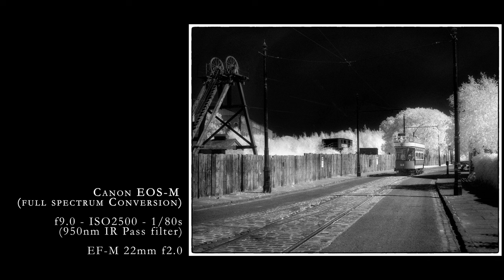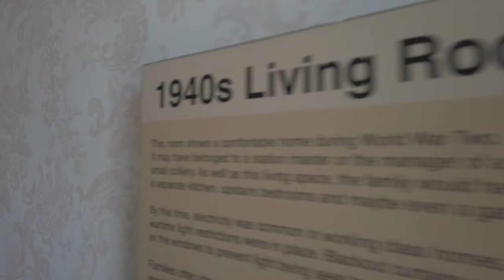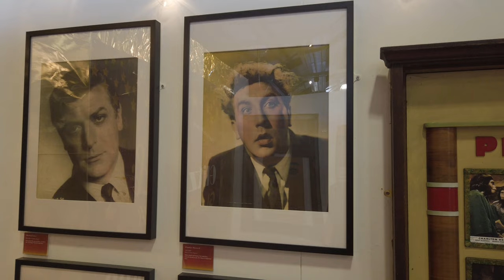Invisible light at Summerlee (infrared photography)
In this video I head to Summerlee Museum of Scottish Industrial Life in the middle of a heatwave to try some blue sky photography in Infrared light.